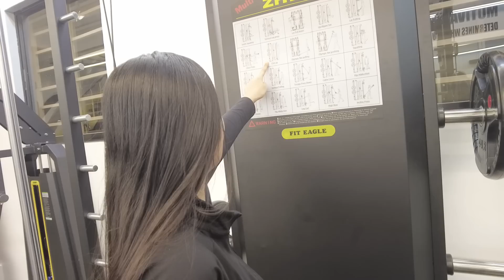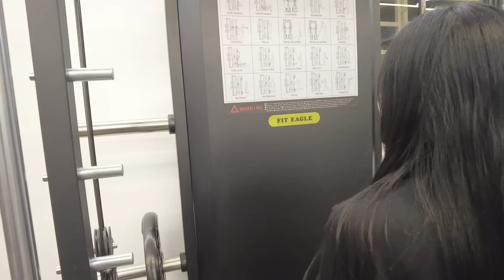Pag Mahal Mo Bugbugin Mo Char! // Filipino Indian Vlog